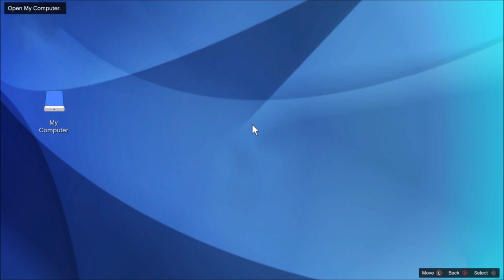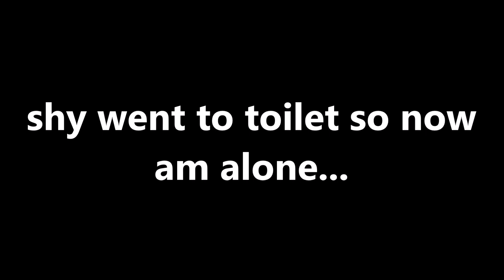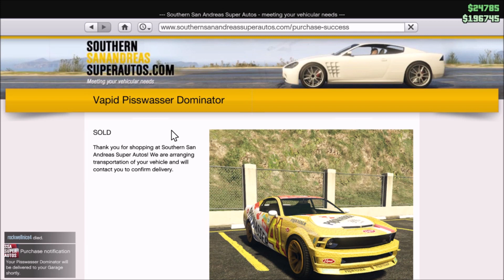Wiggo Down In Higgoshbang